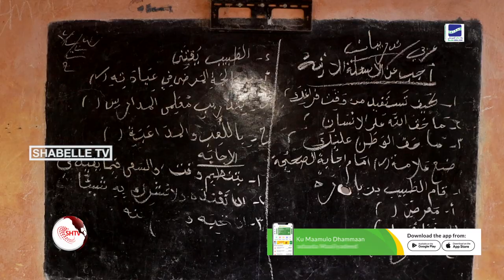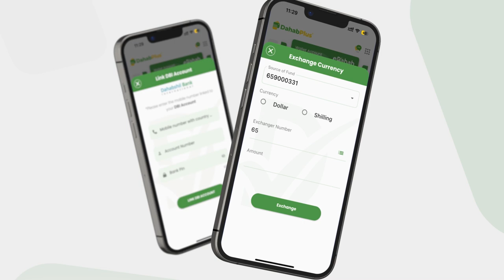Xarumaha waxbarashadda Muqdisho oo wajahaya cabsi amni ayaa bilaabay in ay..............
Xarumaha waxbarashadda Muqdisho oo wajahaya cabsi amni ayaa bilaabay in ay kordhiyaan tirada ilaaladooda.